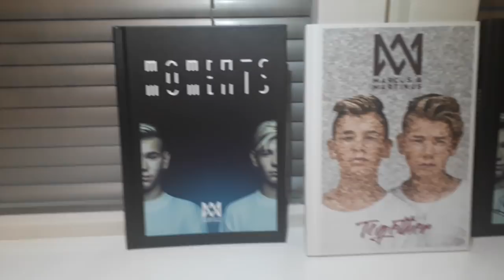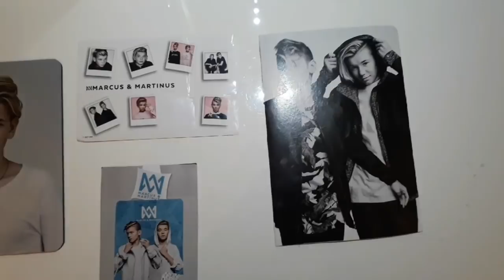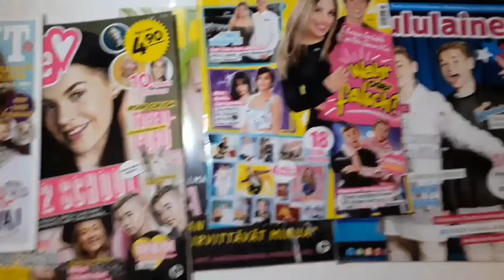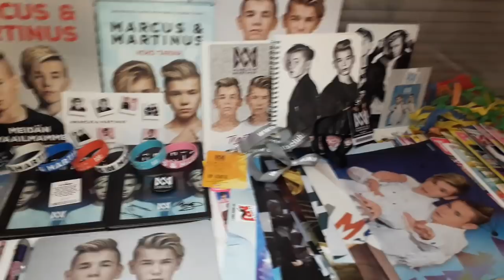My all, M&M Goods // Kingg macinus